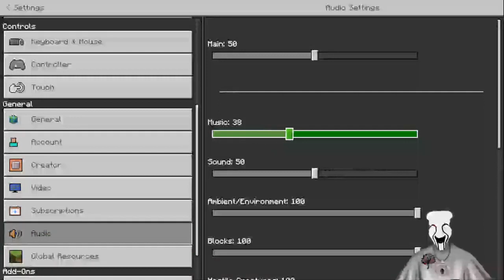Building A Serpent's Hand Base! VOD